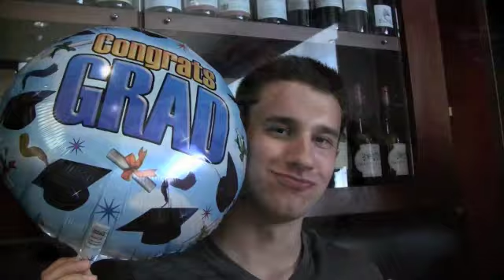June 2010 John's Graduation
John's Graduation  AB June 2010